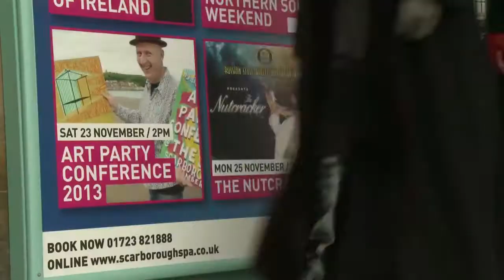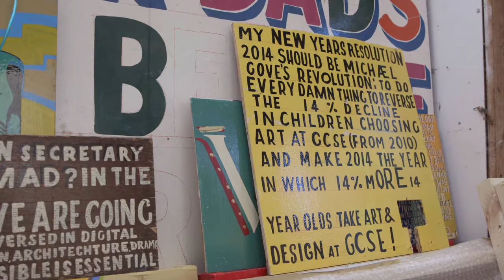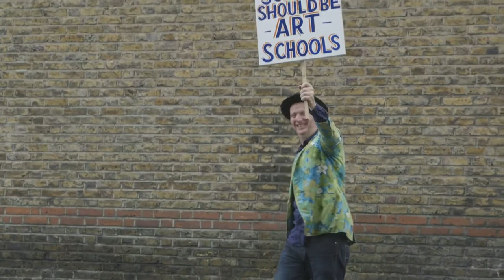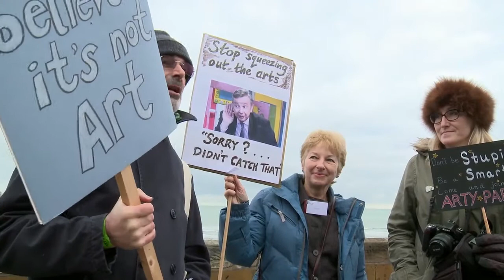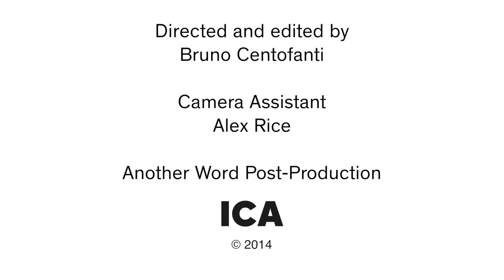Art Party: An Interview with Bob and Roberta Smith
In advance of the screening and event at the ICA on 21 August, we interviewed Bob and Roberta Smith about the Art Party movement he started in 2011, the new film of the same name he made with filmmaker Tim Newton, and what we can do to help save arts education in the United Kingdom.